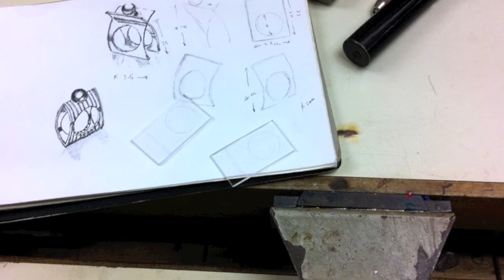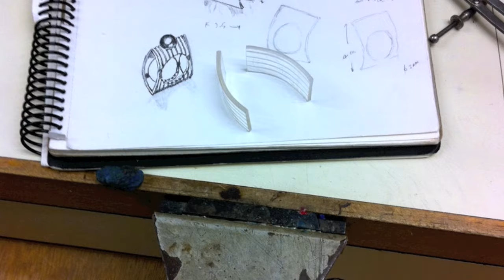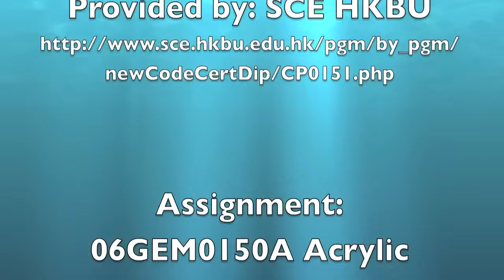06GEM0150A Acrylic Jewelry Design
Thanks for:

SCE HKBU
Workshop: SCE HKBU
Tutor: John Chung

Course Code: 06GEM0150A
Enhanced Workshop on Jewelry Production Techniques

Assignment:
06GEM0150A Acrylic Jewelry Design

Created by:
Student: Chester Wong
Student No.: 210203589